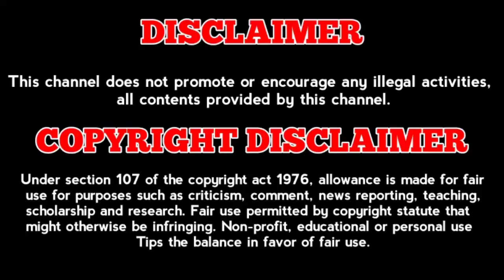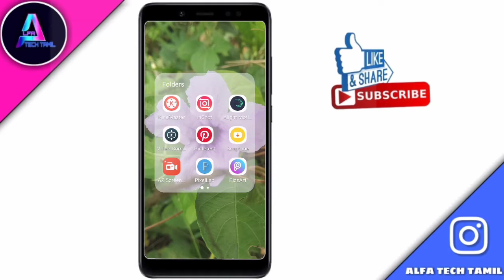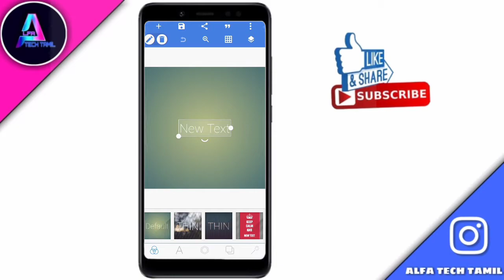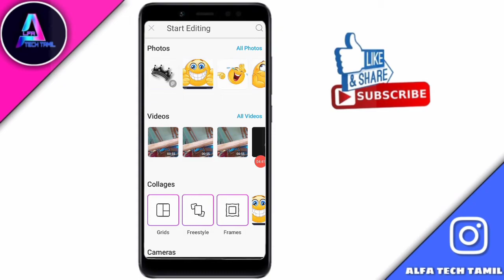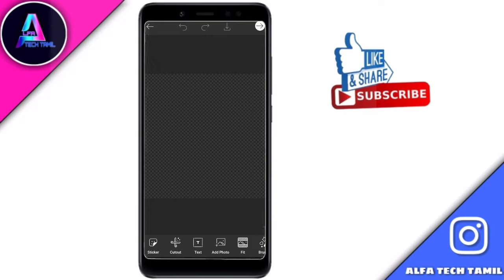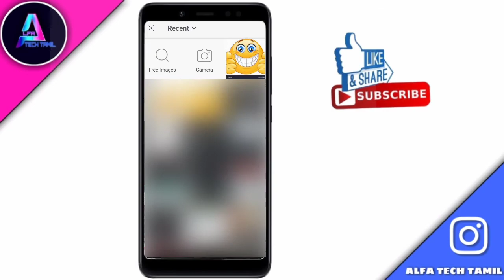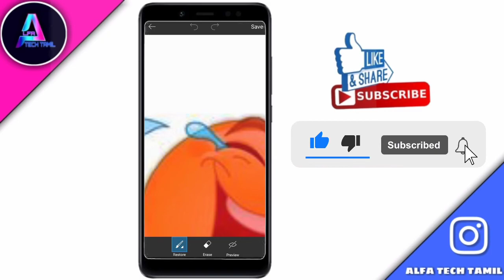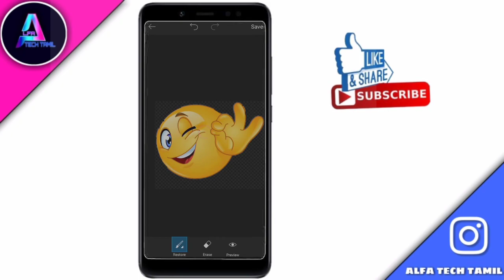How to find free fire thumbnail emoji in tamil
Free thumbnail emoji